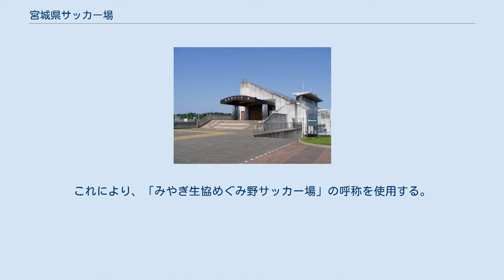宮城県サッカー場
宮城県サッカー場（みやぎけんサッカーじょう）は、宮城県宮城郡利府町にあるサッカー専用スタジアムである。
同じ利府町にあるグランディ・21宮城スタジアムとは谷筋を挟んで離れているが、陸橋を通って2.6km（車で5分）の距離にある。
宮城県の公式サイトには当スタジアムをグランディ・21の一部とみなしている記述がある 2016年4月1日よりみやぎ生活協同組合が命名権を取得し、産直ブランド「めぐみ野」より「みやぎ生協めぐみ野サッカー場」（みやぎせいきょうめぐみのサッカーじょう）の呼称となった（詳細は後述）。
 1990年（平成2年）に開かれたインターハイのサッカー競技の会場として開設されたスタジアムで、1995年（平成7年） - 1996年（平成8年）には宮城陸上競技場（現仙台市陸上競技場。仙台市宮城野区）と共に、ブランメル仙台（現ベガルタ仙台）のホームスタジアムとして旧JFLの試合に使用された。
現在はJFL・ソニー仙台FCの本拠地として数試合開催されている。
また、ベガルタ仙台のサテライトリーグ、レディース（2012年 - 2013年）の試合でも使用したり、天皇杯の宮城県代表を決めるNHK杯・河北杯争奪宮城県サッカー選手権大会の決勝戦をこのサッカー場で開催している（ちなみにユアテックスタジアム仙台では宮城県代表決定戦は2009年まで行われなかった。） グラウンドは3面あり、メインのAコートとBコート（共に芝生グラウンド）は観客席を挟んで隣接するように作られている。
Cコートは2011年2月に人工芝化された。
Cコートはラグビーやアメリカンフットボールにも使用可である。
 2014年1月6日より宮城スタジアムなど宮城県が所有する7つの体育施設において命名権（ネーミングライツ）の募集が行われ、宮城県サッカー場においてはみやぎ生活協同組合（みやぎ生協）が2016年4月1日から2019年3月31日までの3年間、年額100万円で命名権を取得することで合意した。
これにより、「みやぎ生協めぐみ野サッカー場」の呼称を使用する。